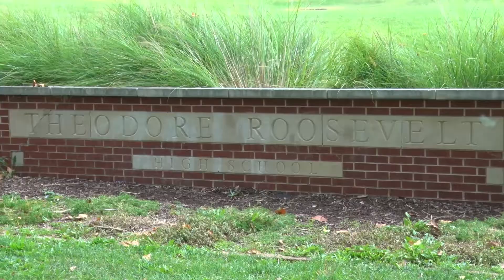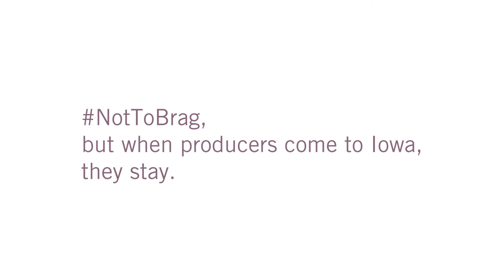On Set: Play By Play